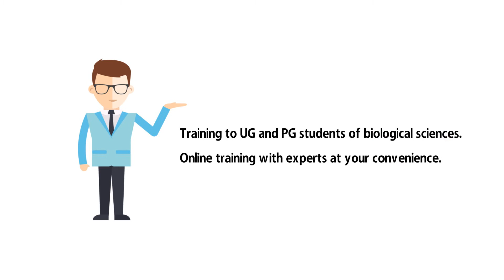Novabio research and Training Features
To know us more and to know what we do. See This amazing video!!!